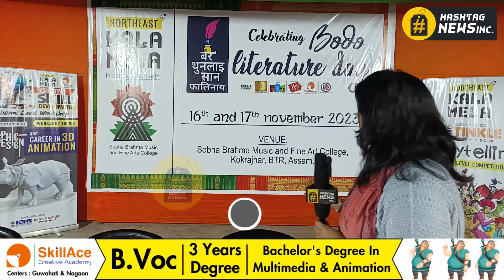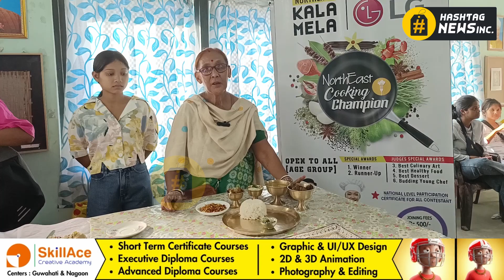কোকৰাঝাৰত দুদিনীয়া কাৰ্যসূচীৰে নৰ্থ-ইষ্ট কলা মেলা উদযাপন | North East Kala Mela | Kokrajhar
🛑 কোকৰাঝাৰত  দুদিনীয়া কাৰ্যসূচীৰে নৰ্থ-ইষ্ট কলা মেলা উদযাপন
🛑 কোকৰাঝাৰ মিউজিক এণ্ড ফাইন আৰ্ট কলেজত অনুষ্ঠিত হয় ৰাষ্ট্ৰীয় পৰ্যায়ৰ চিত্ৰাংকন প্ৰতিযোগিতা, cooking, story telling, চিত্ৰ প্ৰদৰ্শনী ইত্যাদি